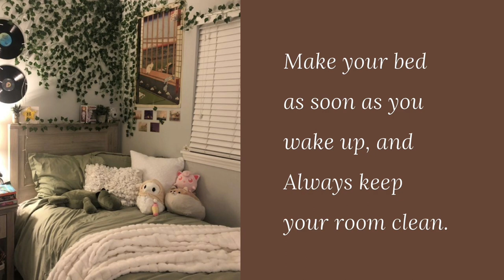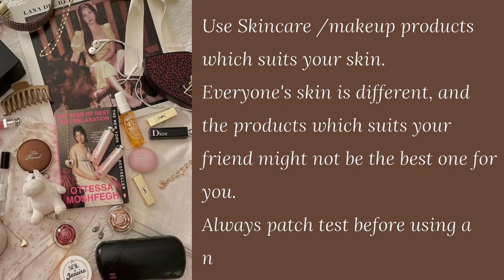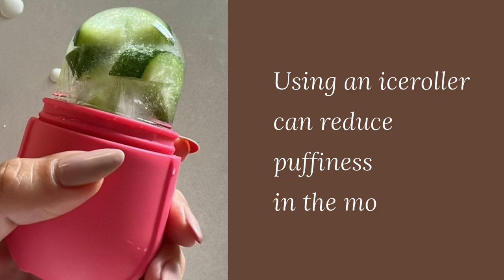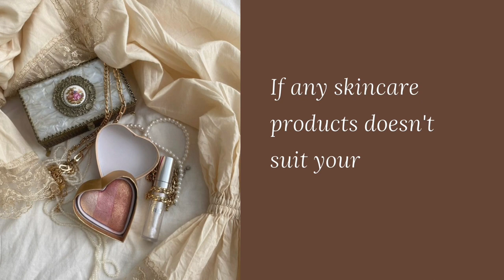Hygiene tips every girl should know || Clean girl aesthetics 🎧💌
Hygiene tips for girls
Hygiene tips I wish I knew sooner
tips for teenage girls
tips for teenagers
aesthetic tips for girls
tips for girls
clean girl aesthetic
clean girl routine
cleangirl
Hygiene tips i knew when i was 18
hygiene hacks for girls
hygiene routine
hygiene tips for girls tiktok
clean girl tips
tips for hygiene
tips for clean girl
clean aesthetic
How to clean your body
plan a. hygiene routine
How to be clean
Clean aesthetic tips
clean aesthetic
how to be that girl
how to be that girl aesthetic